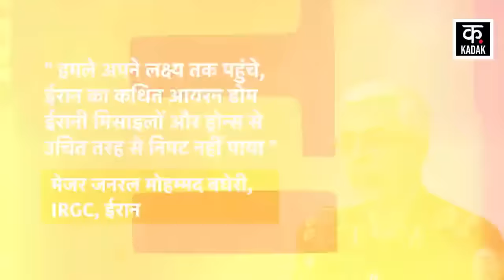Iran Israel War : इजराइल के दावों की खुली पोल, जंग में हुइ बर्बादी का सच आचा सामने | News18